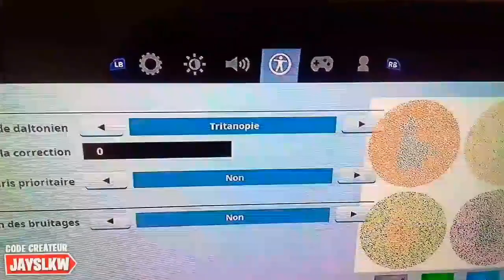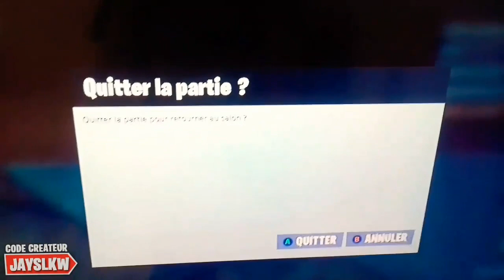AVOIR LE SKIN JOHN WICK GRATUITEMENT sur FORTNITE